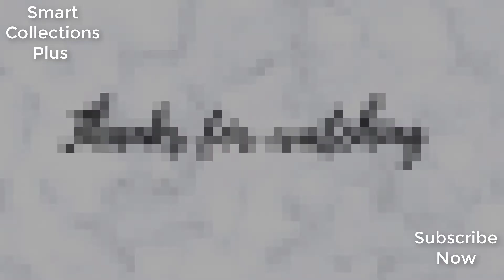Simple and Beautiful Salwar suit design on amazon//buy online